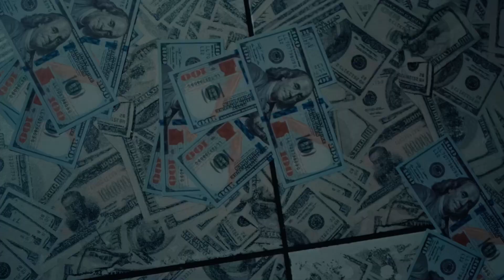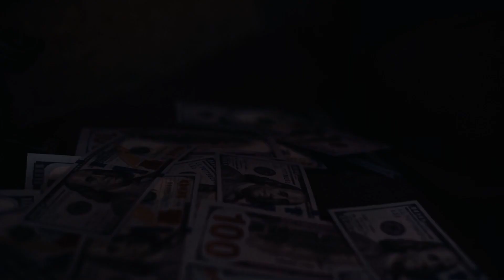Stank Nitty - Elon (Official Music Video)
Prod. By Contra-Bass
Directed By Metaiconic

Stank Nitty IG: @stank_nitty

Produced by Contra-Bass IG: @contrabassproductions

Shot edited and directed by Metaiconic